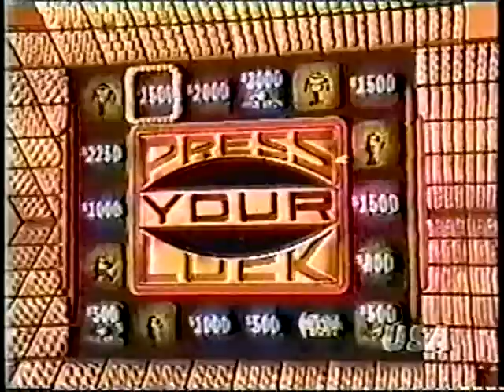Press Your Luck #47 - Jay/Arlene/Elinore (full game)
From Nov. 22, 1983, The Thanksgiving episode. First round is TERRIBLE. 2 motorcycles are shown on the Round 2 board. Arlene is the returning champion.